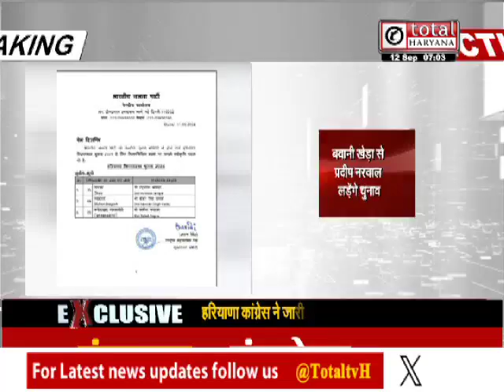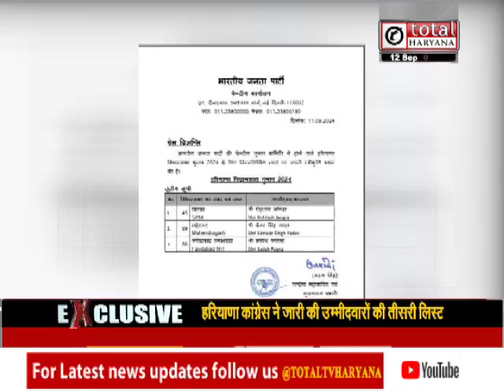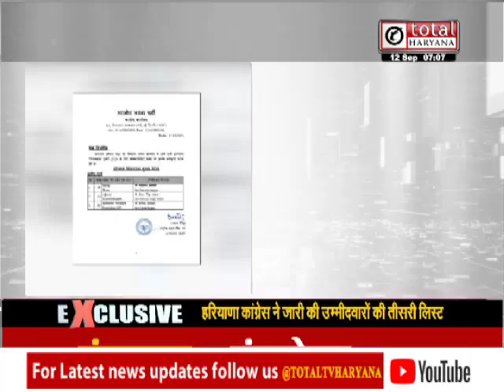Haryana news : रणदीप सुरजेवाला के बेटे आदित्य सुरजेवाला को कैथल से मिला टिकट